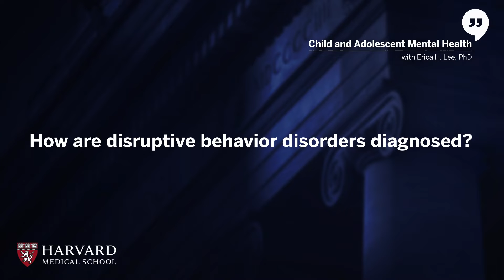How are Disruptive Behavior Disorders Diagnosed? Part 14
This Harvard Medical School Continuing Education video examines the key question: how are disruptive behavior disorders diagnosed?

Dr. Erica Lee, PhD, discusses how to assess a child’s disruptive behaviors against what is normal for their age and stage and identifies standardized rating scales to aid the diagnosis, which include the Pediatric Symptom Checklist (PSC) and the Vanderbilt assessment scale.

Dr. Lee is an instructor in psychology at Harvard Medical School, and this video is part 14 in the 21-part series: Child and Adolescent Mental Health.

This video was peer reviewed by Dr. Martina McGrath, MB, BCh, FRCPI, PGDip Med Ed, Associate Physician, Brigham and Women’s Hospital, Instructor of Medicine, Harvard Medical School, to validate the quality and accuracy of the content.

References:
American Academy of Pediatrics. (2021, October 19). A declaration from the American Academy of Pediatrics, American Academy of Child and Adolescent Psychiatry and Children’s Hospital Association.

Office of the Surgeon General (OSG). Protecting Youth Mental Health: The U.S. Surgeon General’s Advisory [Internet]. Washington (DC): US Department of Health and Human Services; 2021. PMID: 34982518.

Weitzman C, Wegner L, et al. Promoting optimal development: screening for behavioral and emotional problems. Pediatrics. 2015;135(2):384-395.

Weisz, J. R., & Kazdin, A. E. (Eds.). (2010). Evidence-based psychotherapies for children and adolescents. Guilford Press.

National Scientific Council on the Developing Child (2015). Supportive Relationships and Active Skill-Building Strengthen the Foundations of Resilience: Working Paper No. 13.

Abramson, A. (2021, October 1). The impact of parental burnout. Monitor on Psychology, 52(7).